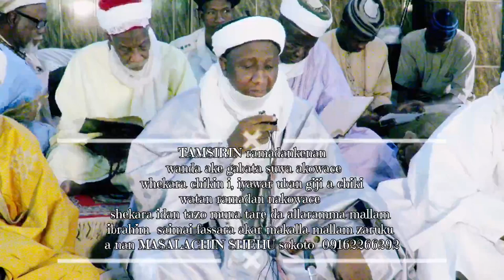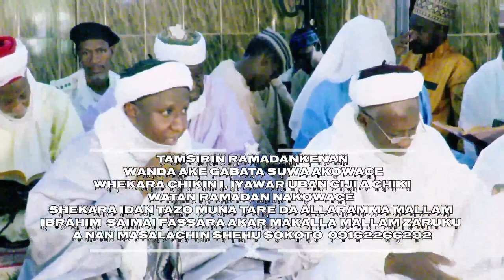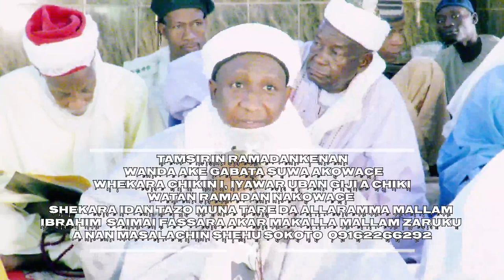TAMSIRIN ramadan kenan daga nan MASALACHIN SHEHU sokoto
TvSkip to main
$Google
sarauniya tv
Images
Download
Live
Sabuwar waka
Latest
Audio
Hausa
Aduniya
BBC
SARAUNIYA TV
YouTube · SARAUNIYA TV
SARAUNIYA TV · Kallu Yadda saurayi yak
Sabuwar Waka (Wa Zan Baiwa Kauna) Latest Hausa Song ...
YouTube · SARAUNIYA
SARAUNIYA TV
YouTube · SARAUNIYA TV
Facebook · Sarauniya Tv
Sarauniya Tv
Sabuwar Waka (Mahaifiya) Original 2024
YouTube · SARAUNIKannywood News, KannywoodHausa songs
garzali miko
sabuwar waka
hausa film
hausa music

hausa talkshow

latest hausa

hausa song

www sarauniya
Wata Sabuwa! An Saka Rahama Sadau A gaba Ana So A Kure Ta, Latest video #2020#
Aljanna Ta! latest Hausa Song Original Video 2022#

SARAUNIYA TV (@sarauniya_tv)
Home of Hausa Kannywood Entertainment News M

Sabuwar Waka (Bakamin Ba) Latest Hausa Song ... - YouTube
YouTube · SARAUNIYA TV
Sarauniya Tv, Kano, Maiduguri.talking about this. Hausa Entertainment pagel,Hausa talkshow,
about sarauniyatv on TikTok.
ki Bani Na Sha! Sabuwar Waka Video #2020# | By
Garzali Miko - Ke Na Gani - Official Video #2023.
Sarauniya ta yi bukin bude
Sarauniya Tv. Jul 25, 2023
SARAUNIYA TV Youtub
SARAUNIYA TV all Youtube videos list ; Sabuwar Rawa Da wakar Da ba'a taba yin irin taba A cikin Ja
NAZA
Sabuwar waka unrmr
Sabuwar Waka (Tanadin So) Latest Hausa Song
Facebook · Sarauni
... SARAUNIYA TV DA AWA24TV DA KMSTUDIO TV DA AMISCO TV DA MAGARYA TV DA DAN BALE DORAYI TV @kb_internationall @bee__safana"
Sabu
SARAUNIYA
Sabuwar Wa
Sarauniya Tv.
gidansarauta labarina hausafilms hausamusic kawudansarki2022 momee_gombeAbout Press Copyright ...
Dj kawu bwumj
Radio Bałkanic
... SARAUNIe Entertainment Channel, Hausa Talkshow, Kannywood News, Kannywood ...

SHAGWABA zamu sake ta gobe da misalin karfe 8 ...
kamar Da Wasa Official Video 2021# By Auta Mg - Facebook
Facebook · Sarauniya T reactions ·
More from Sarauniya Tv · Sabuwar Waka (Sainadawo) Official Video 2024# · DARE DUBU Official Trailer #2023# · AutaMgBoy Zahiri Da Badini) Latest ...
160+ likes · 7 months ago
Bazata Season 2 Episode 17 Yana Nan Akan Tashar ...

... TV Netklix tikokindia arewa24tv bazata Uku # ... SARAUNIYA TV, MDENT TV, IDON GARI TV, TSAKAR GIDA, BROTHERS TV ENTERTAINMENT ...

Sirrin maida ganye kudi hausa WAKAR Yabo Ta Abdullahi Sirrin Fatahi - Gaibul Guyubi Mp3, Wannan Wakace Mai Matukar Ratsa Zukatan .
Dj kawu ihlao
kami#kamieniarstworzeszow.pl
Sabuwar Waka (Assalamu Alaika) Latest Hausa Song